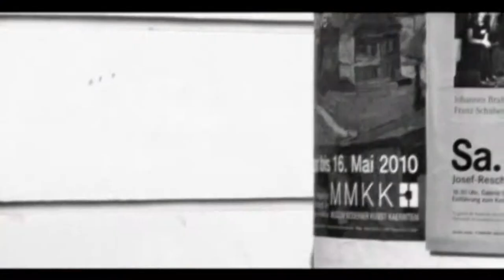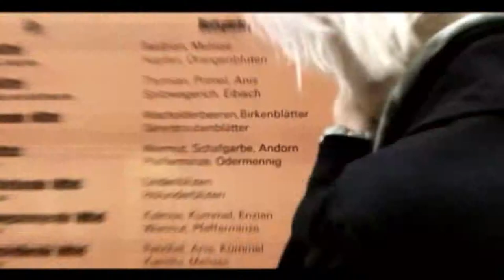NANA - "Skunk"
NANA alias Hemma Clementi - Ausschnitt aus "An die liebe Nation" - Musik: Richard Klammer, Primus Sitter, Stefan Gfrerer - Videoeinspielung: David Hofer - Videoaufzeichnung: Cam+Cut Günter Jagoutz .